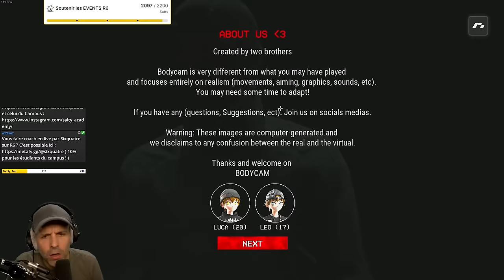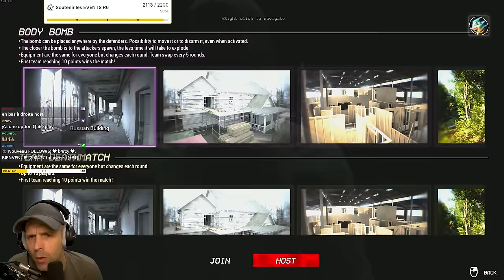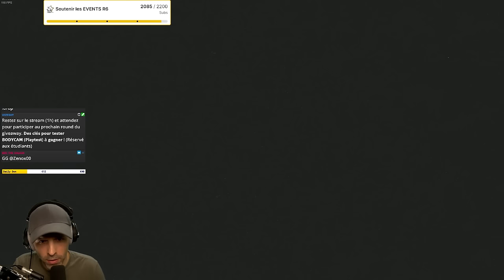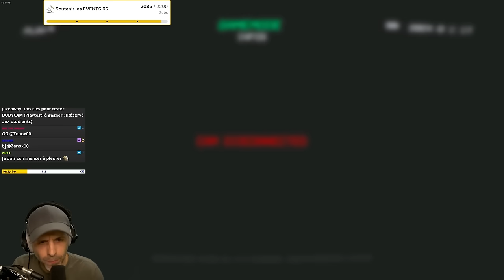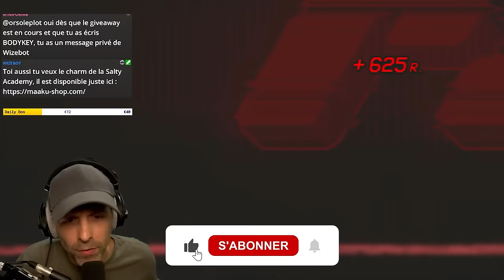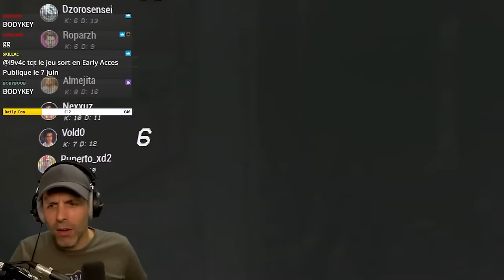Un FPS BEAUCOUP TROP RÉALISTE (c'est lunaire)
▬▬▬▬▬▬▬▬▬▬🔥 MES RÉSEAUX 🔥▬▬▬▬▬▬▬▬▬▬

▬▬▬▬▬▬▬▬▬▬🔥COMMUNAUTE🔥▬▬▬▬▬▬▬▬▬▬